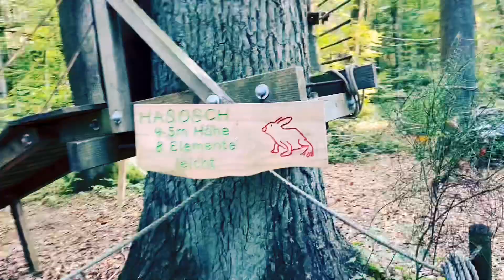KletterwaldMarburg Outdoor Adventure with the Boys /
An Outdoor Adventure climbing with my boys. Kletterwald is located in Marburg Germany, it’s a great Adventure worth to spend with the whole family.

Music background credit to
@VivaVideo and KineMaster Musicians and Artists .